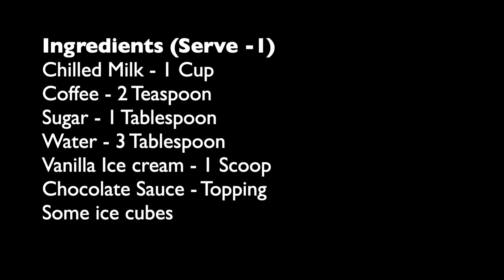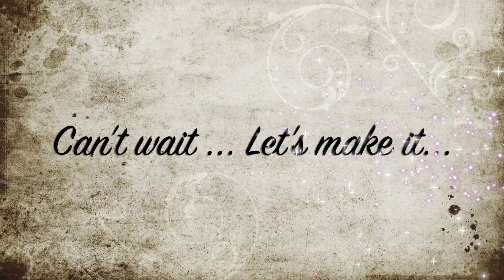Cold Coffee | How to make Cold Coffee @ Home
Ingredients (Serve -1)
Chilled Milk - 1 Cup
Coffee - 2 Teaspoon
Vanilla Ice cream - 1 Scoop
Chocolate Sauce - Topping